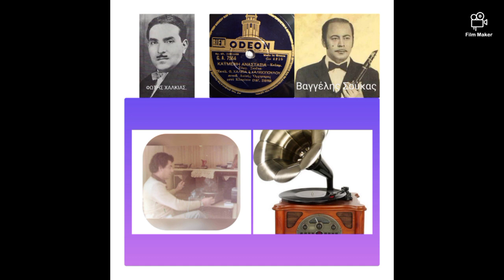ΚΑΫΜΕΝΗ ΑΝΑΣΤΑΣΙΑ. Φώτης Χαλκιάς. Βαγγέλης Σούκας. Ηχογράφηση του 1950.!